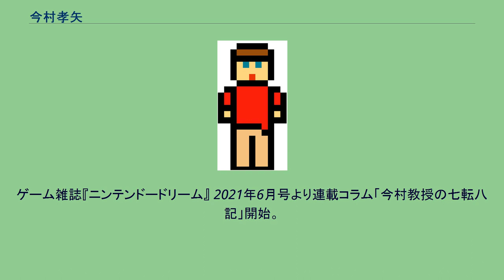今村孝矢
今村 孝矢（いまむら たかや、1966年4月10日 - ）は、日本のゲームクリエイター。
大阪国際工科専門職大学工科学部教授。
かつては任天堂株式会社情報開発本部制作部に勤務していた。
兵庫県宝塚市出身。
大阪芸術大学デザイン学科グラフィックデザインコース卒業。
1989年に任天堂に入社。
主に『F-ZERO』シリーズ、『スターフォックス』シリーズのキャラクターや世界観のデザイン、監修を手がける。
アメリカ風のデザインを好んでおり、彼の手がけるデザインやイラストはアメリカ風の印象が強いのが特徴。
2021年1月20日に任天堂を同日退社したことをTwitter上で報告した。
2021年4月より大阪国際工科専門職大学にて工科学部の教授に就任。
デジタルエンタテインメント学科CGアニメーションコースを担当。
ゲーム雑誌『ニンテンドードリーム』 2021年6月号より連載コラム「今村教授の七転八記」開始。
似顔絵を得意としており、テレビ番組『TVチャンピオン』の企画「全国似顔絵職人選手権」に出場した経験を持つ。
任天堂在籍時に行ったキャラクターデザインで一番苦労したのは『ゼルダの伝説 ムジュラの仮面』に登場する鬼神リンクだとしている。